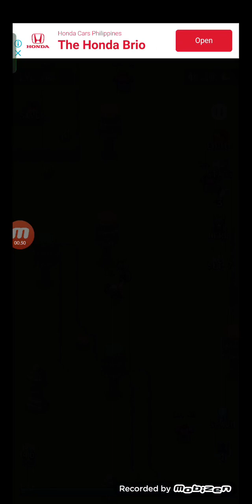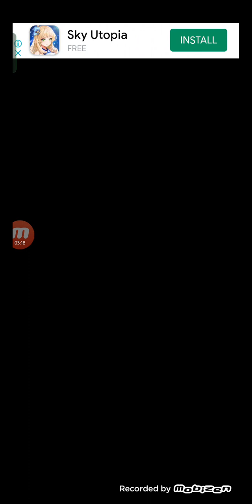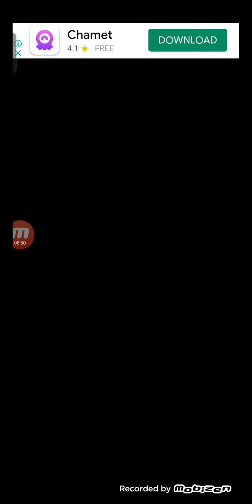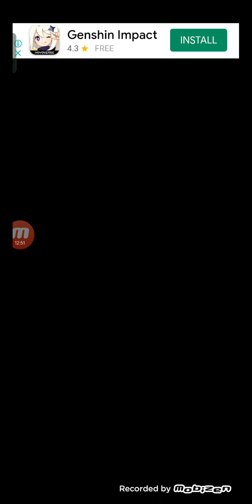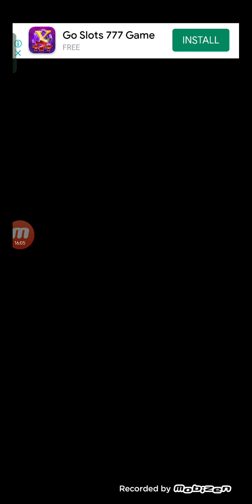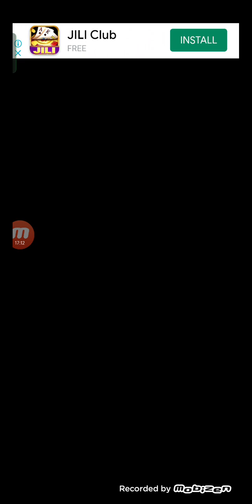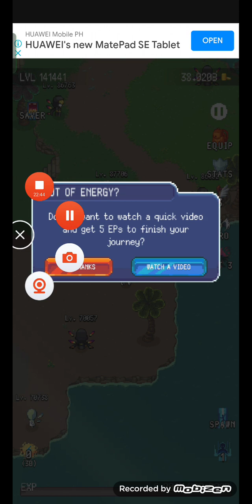Hero's Quest - eto muna malaro new update,0.23.47... 👍😉😁😆🤣😂👊💪